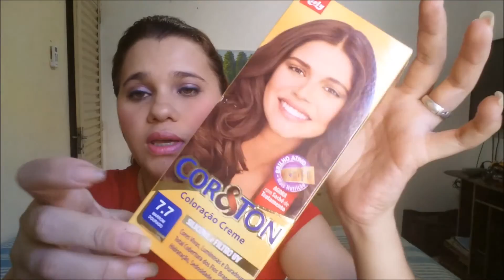Produtos de Cabelo do momento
Falarei de tudo um pouco